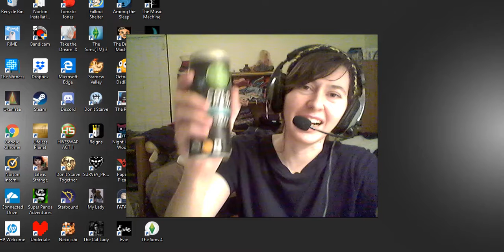Maple Story ¦ Beast Tamer ¦ 2 ¦ Shrimp is NOT Vegan